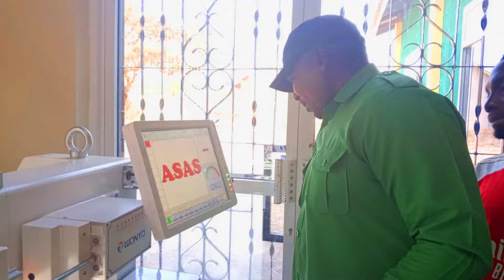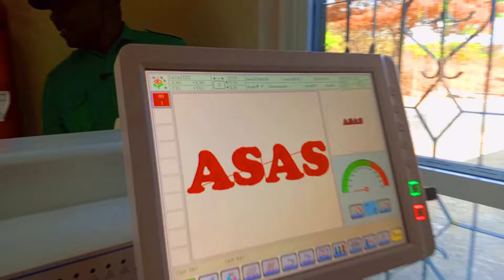Documentary: Kazi Zinazofanywa na Kiwanda cha Nguo cha UVCCM Ihemi - Iringa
Makala inayoelezea na kuonesha kazi zote zinazofanywa na Kiwanda cha nguo kinachomilikiwa na UVCCM kilichopo Ihemi Mkoani Iringa.

Focus Digito TV inakupa Maudhui Mazuri yanayohusu Habari, Elimu, Mitindo ya maisha, Michezo na Burudani.

Focus Digito TV is here to provide you with contents about News, Education, Lifestyles, Sports and Entertainments.

Tufuatilie Zaidi kupitia:
INSTAGRAM, TIKTOK, FACEBOOK, TWITTER (X), THREADS NA GOOGLE WEBSITE YETU YA FOCUS DIGITO TV

 Focus Digito TV is one of the best info-edu-tainment Online Media conveying contents for the Public Interest.

            We Love You | Tunakupenda
Regards
Team FocusDigitoTV